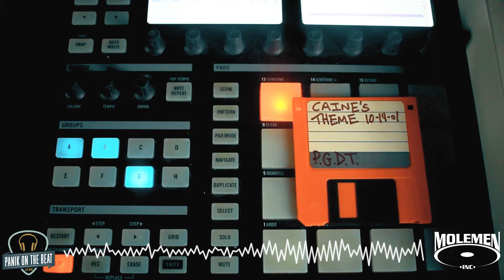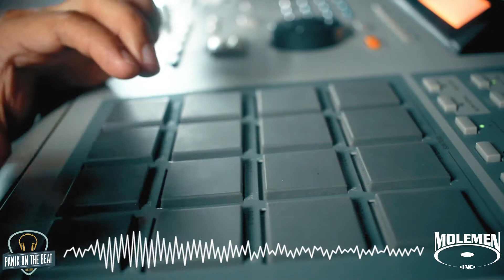Panik On The Beat - Molemen - Diggin In THe Floppies - Caine's Theme - Lost Sessions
Diggin In The Floppies
MPC2000XL Drumkits
Panik On The Beat
Molemen
Molemen Records
MPC3000 drumkit
Modern Boombap
Molemen Beats
Molemen Instrumentals
Panik Instrumentals
Molemen Chicago
MPC2000XL Drumkits
Molemen
Molemen Records
MPC3000 drumkit
Modern Boombap
Molemen Beats
Molemen Instrumentals
Panik Instrumentals
Molemen Chicago
CAP D MOLEMEN WRITERS BLOCK
ALL NATURAL WRITERS BLOCK
CAP D CROSSFIRE
MPC 2000 XL
MPC 2000 XL Beatmaking
MPC 2000 XL Sampling
Modern Boombap Type beat